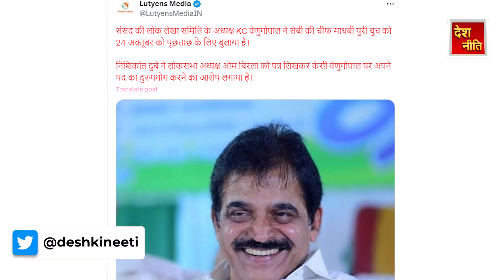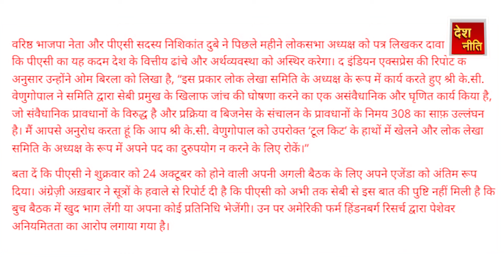SEBI चीफ की मुँह बंद कराने की कोशिश में साहेब ?? Madhabi Poori Butch - PAC Meeting cancelled ?